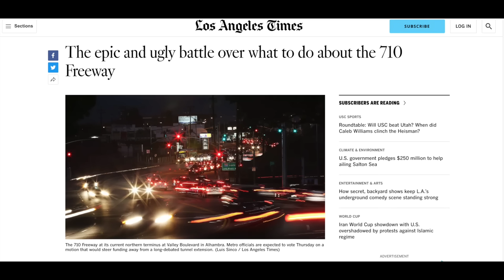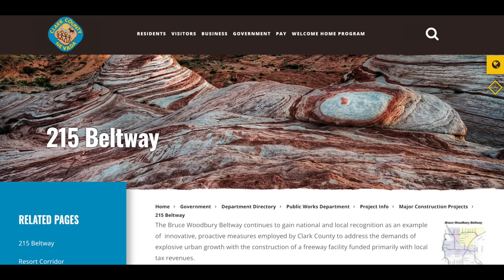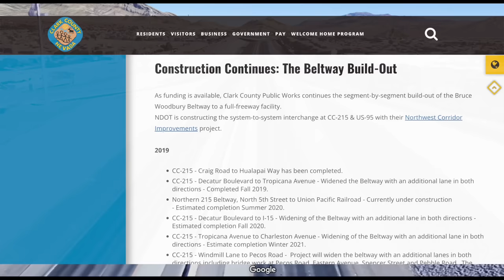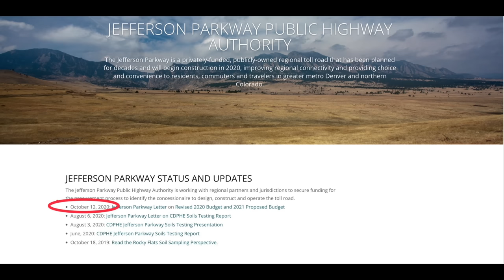Why THESE Highways Are Not Yet Interstates | The ALMOST Interstates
On this video we will taking a look at several routes across the country that are signed with the intention of being added to the Interstate Highway System but for one reason or another have not gotten their blue shields yet. These are what I call, The Almost Interstates

Sources:
Denver Post: Parkway Lease Fool’s Gambit

Time Stamps:
Intro & Overview: 0:00
California: 1:19
Nevada: 4:13
Colorado: 5:32
Illinois: 8:33
Arkansas: 11:16
South Carolina: 12:42
North Carolina: 13:54
Virginia: 16:11
Washington, DC: 18:07
Pennsylvania: 18:54
New York: 19:57
Conclusion: 27:47